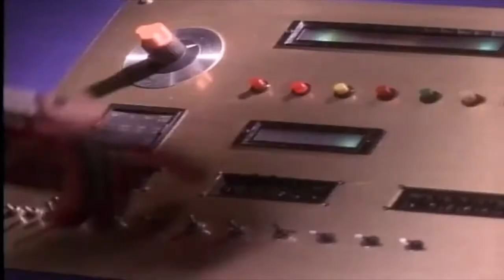Mighty Morphin Power Rangers TV Show Intro